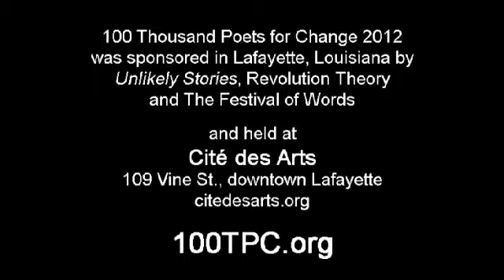Kim Vodicka at 100 Thousand Poets for Change 2012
On September 29, 2012, Kim Vodicka read for the Lafayette, Louisiana event of 100 Thousand Poets for Change at Cité des Arts.